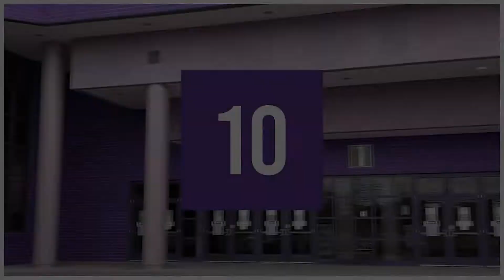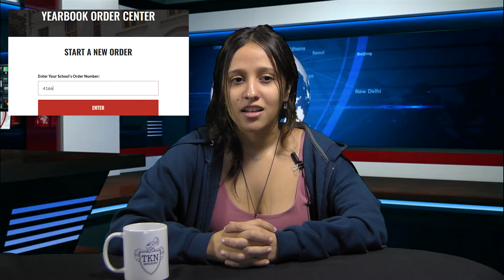9/9/22 | New Teachers